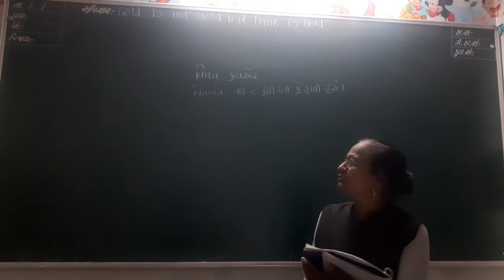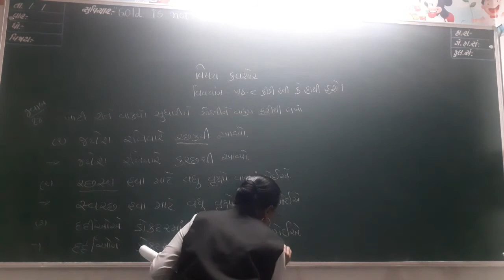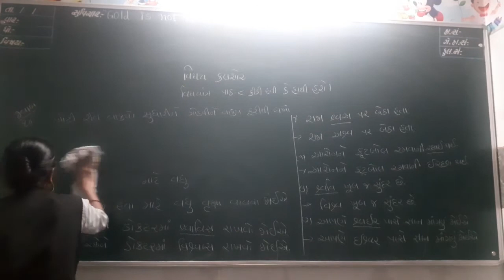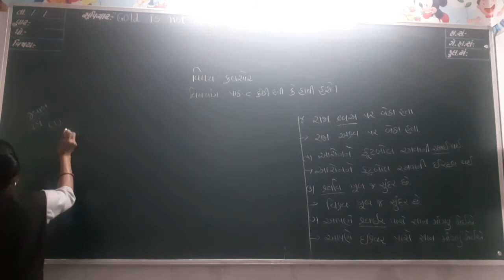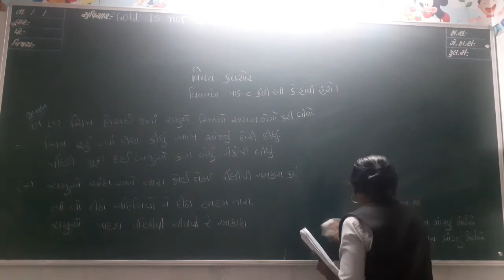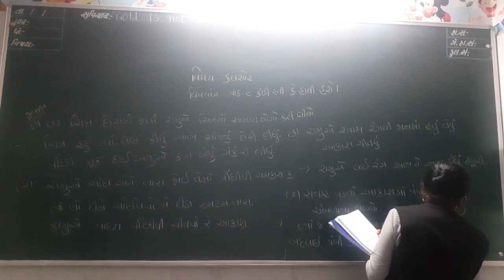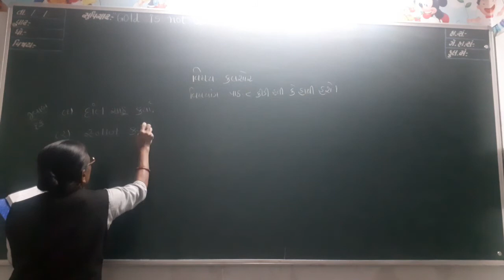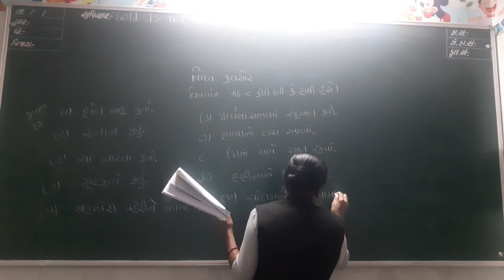ધોરણ 3 કલશોર લેકચર 5 (જાન્યુઆરી)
MAHARSHI VEDVYAS VIDHYASANKUL EDUCATION
STANDARD 3
KALSHOR
JANUARY